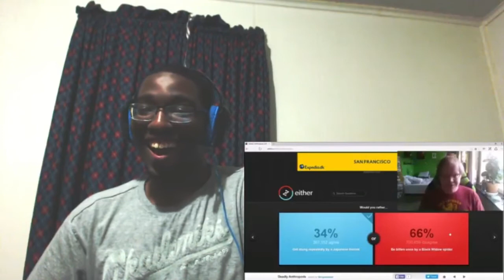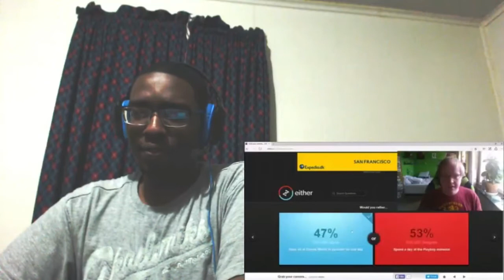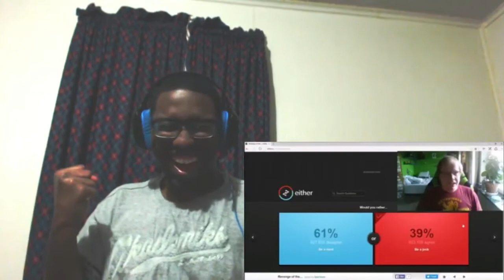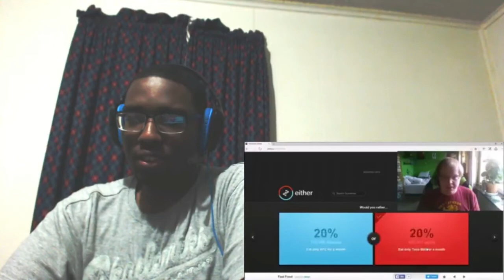Would You Rather - Waxing Challenge (3.000 MikuFan Special)! REACTION!!!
That has GOT to hurt.. O.O

Today, I react to MikuFan 3000's 3K subscribers special where he takes on the Waxing Challenge while playing Would You Rather.  NOPE, I'm not attempting this challenge because I value my hair sometimes. Lol

If you really want more content from Silverreploid CLE, please show your support by clicking on the blue support button on my page! If you donate BIG, chances are, you might be my top donor and you might get a shout out for it! =)